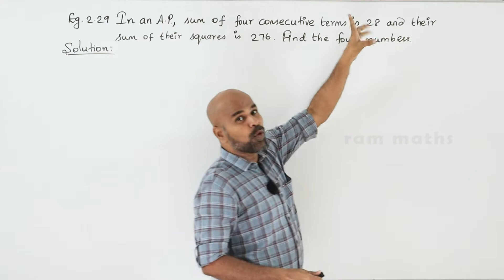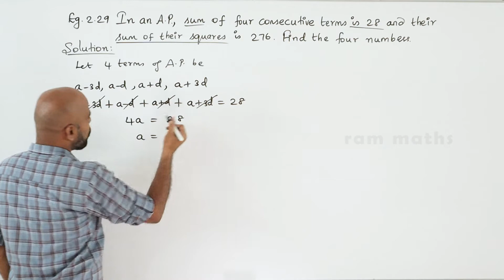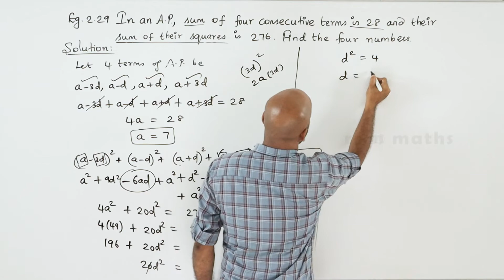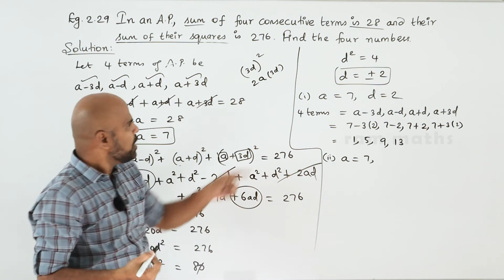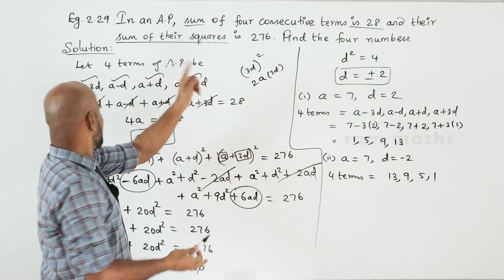10th | EXAMPLE 2.29 | NUMBERS AND SEQUENCES | CHAPTER 2 | STATE BOARD | RAM MATHS